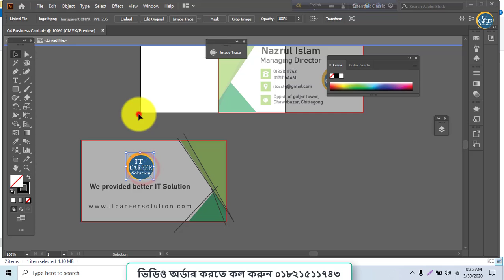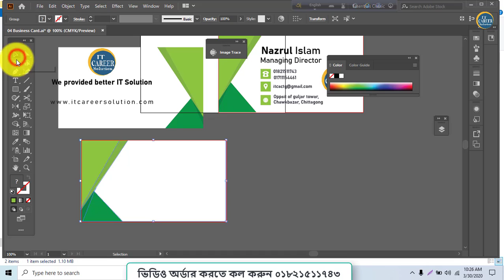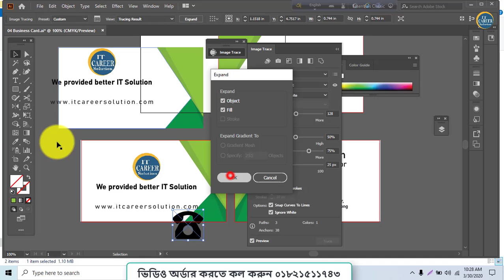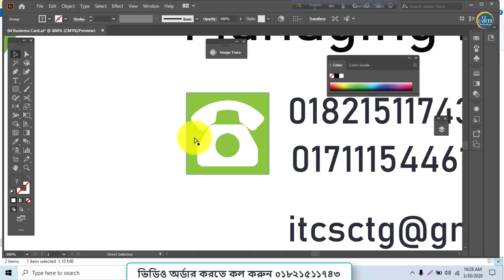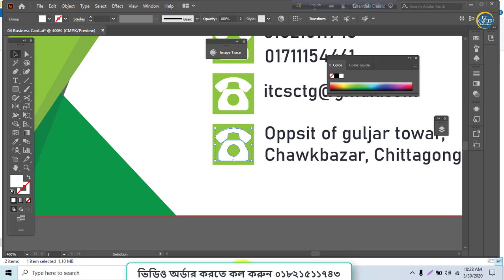Create a Print Ready Business Card Design in Adobe Illustrator CC 2020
Hello viewers in this tutorial Design business card in Adobe Illustrator CC 2020 | Adobe illustrator tutorial 2020 tutorial easy way

I will upload all graphic designing tutorial videos trice a week and in my tutorials i will teach you how to design in a easy way.

Beginners can learn Graphic designing Easily from this Channel.

►আমাদের ইলাস্ট্রেটর এর Playlist এ গেলে A-Z step by step টিউটোরিয়াল সাজানো পাবেন।

👉 বিস্তারিত জানতে সরাসরি যোগাযোগ করুন

স্থান : গুলজার মোড়ের পূর্ব পাশে মোতালেব মার্কেট এর ৪র্থ তলা , চকবাজার, চট্রগ্রাম।